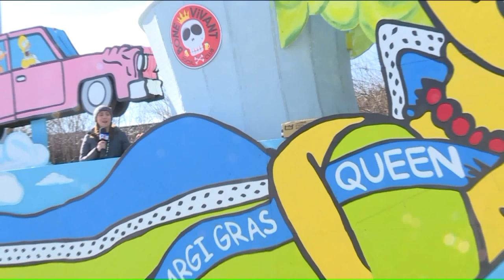Mardi Gras revelers flock to Soulard for the 2020 Bud Light Grand Parade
Today`s Mardi Gras celebrations wouldn`t be complete without the parade. FOX 2/NEWS 11`s Michelle Madaras give us a look at the floats and a little parade.